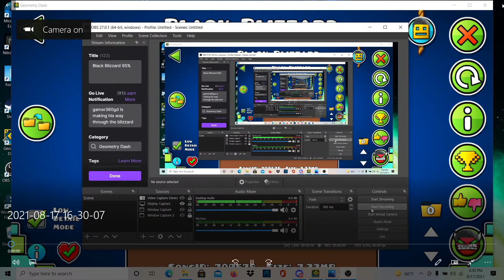WTF??!?!?!?!? I recorded for 20-30minutes, got 200mill days recording??